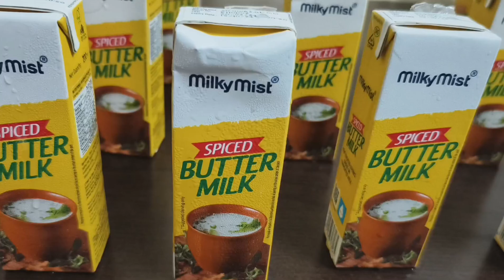200 SUBSCRIBER CELEBRATION 🎉 | godrej colony | happy moment 😊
And don't forget to hit BELl ICON🔔